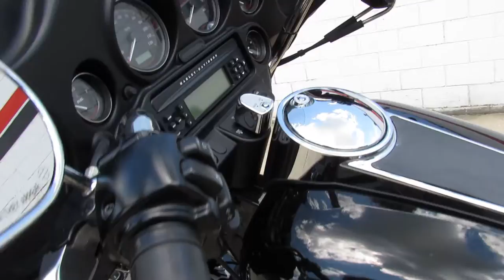2007 HARLEY DAVIDSON ELECTRA GLIDE FOR SALE IN MICHIGAN